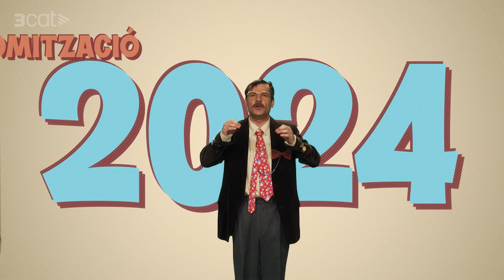L'home del temps de "Fuet" es cola a Polònia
L'home del temps (cronològic) (Marc Rodríguez) de "Fuet" s'ha colat al Polònia per explicar-nos que està passant amb els partits polítics al 2024.